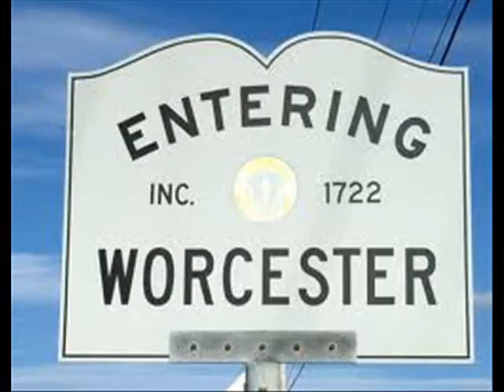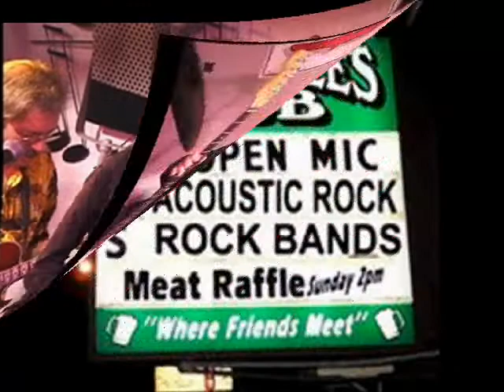Chet Williamson's Blues Worcester